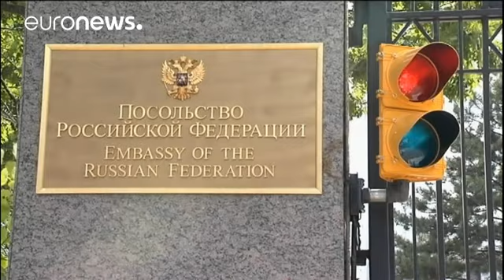Russia names Anatoly Antonov as new US ambassador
Russian President Vladimir Putin has appointed Deputy Foreign Minister Anatoly Antonov as the new Russian ambassador to the United States.

Mr Antonov was defence minister from 2011 and 2016, a period which coincided with Moscow's annexation of Ukraine's Crimea peninsula.

He is now subject to European sanctions over his role in the conflict.

The European Union added him two years ago to its list of officials who are subject to Ukraine-related sanctions, citing his involvement in supporting the…